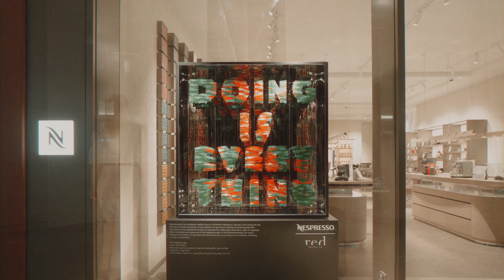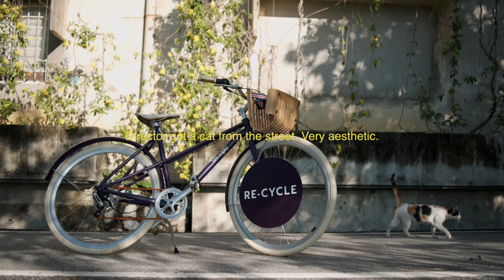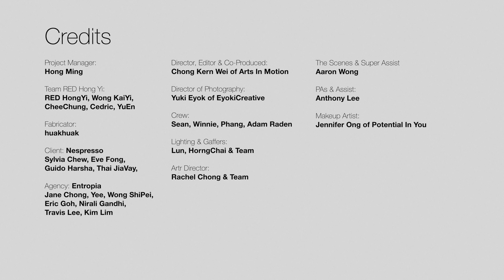Nespresso X RED Hong Yi - Doing Is Everything + Behind The Scenes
Discover all that went into the journey of our latest collaboration on sustainability with @redhongyi as she shares her vision and inspiration - sparking off the stunning creation made from 24,000 used Nespresso capsules.

Together, we can achieve more on sustainability today, for a better tomorrow. Let’s do our part - to reduce, reuse and recycle now.

Credits

Project Manager:
Hong Ming

Team RED Hong Yi:
RED HongYi, Wong KaiYi,
CheeChung, Cedric, YuEn

Fabricator:
huakhuak

Client: Nespresso
Sylvia Chew, Eve Fong,
Guido Harsha, Thai JiaVay,

Agency: Entropia
Jane Chong, Yee, Wong ShiPei,
Eric Goh, Nirali Gandhi,
Travis Lee, Kim Lim

Director, Editor & Co-Produced:
Chong Kern Wei of Arts In Motion

Director of Photography:
Yuki Eyok of EyokiCreative

Crew:
Sean, Winnie, Phang, Adam Raden

Lighting & Gaffers:
Lun, HorngChai & Team

Artr Director:
Rachel Chong & Team

The Scenes & Super Assist
Aaron Wong

PAs & Assist:
Anthony Lee

Makeup Artist:
Jennifer Ong of Potential In You